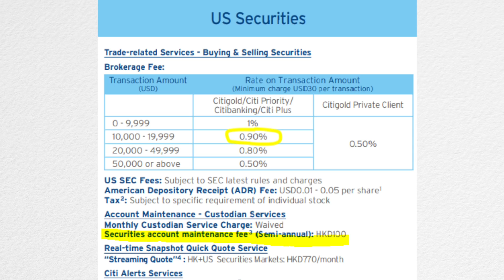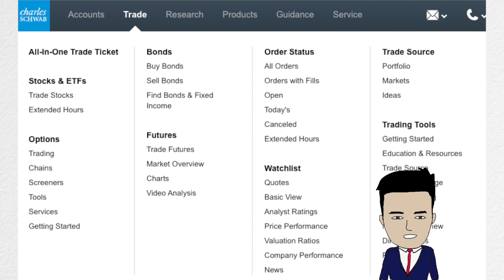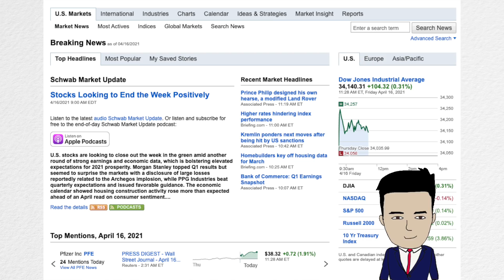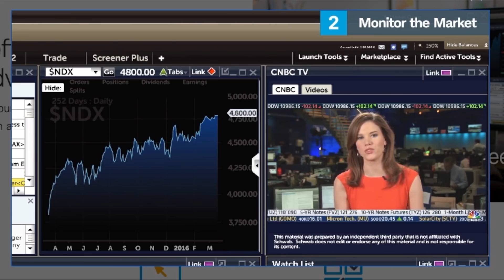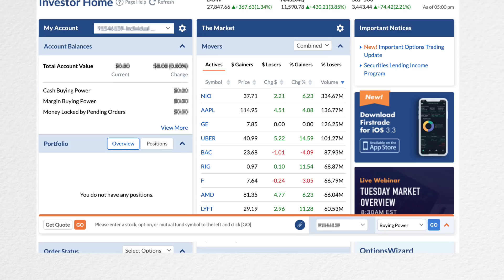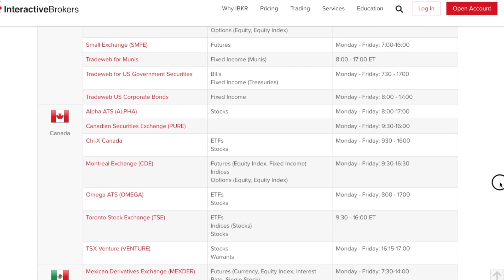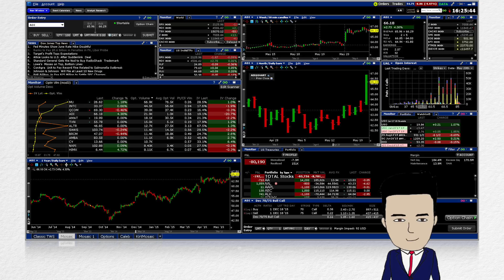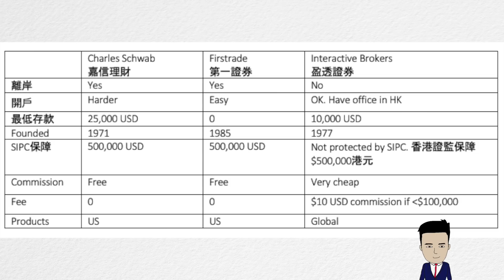2021 股票開戶必看 邊個股票戶口最平靚正？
阿豬手上有分散投資用緊幾個唔同嘅交易平台，今次畀大家睇吓最熱門嗰幾隻嘅佣金收費、介面、function、係咪離岸，再話畀大家知我覺得邊一個股票戶口/交換平台最好用。